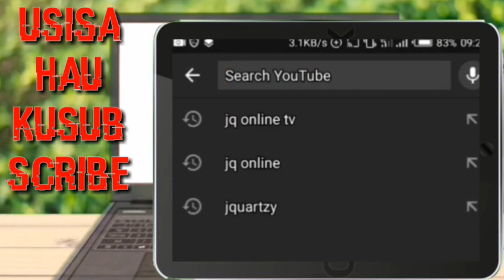UJUE UKWELI KUMUHUSU SANTA CLAUS,"FATHER CHRISTMAS" Historia ya santa claus na krismas